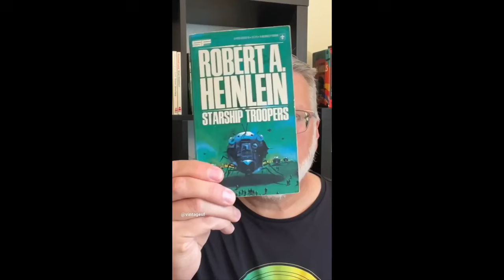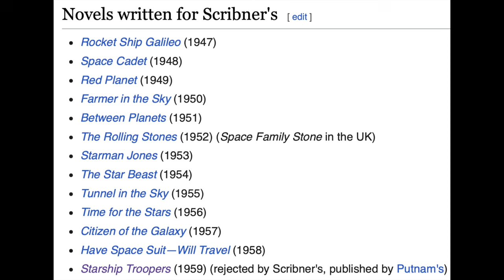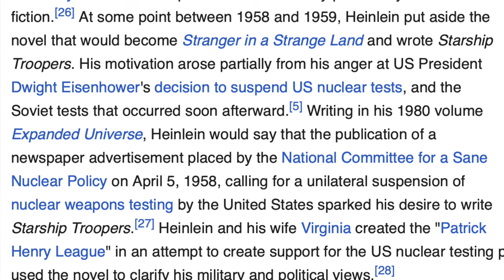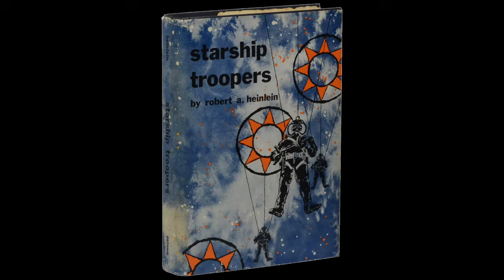Robert A. Heinlein's Starship Troopers - Mea Culpa, I was wrong in my first review of this classic.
Upon further review, a new look at Starship Troopers by Robert A. Heinlein 1959.  Mea Culpa, I was wrong.

Channel:  @vintagesf